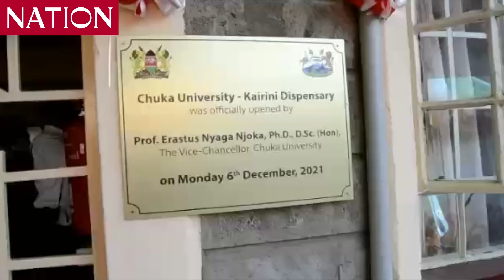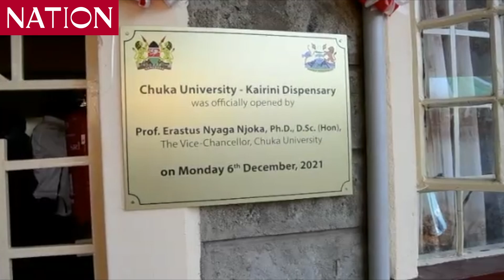Chuka University opens a hospital facility majoring on snakebite treatment in Kairini area